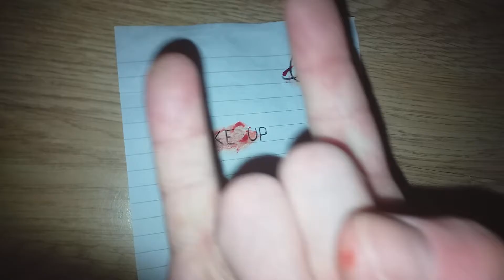Blood Over Intent. Blood Family Forever. ✌💚